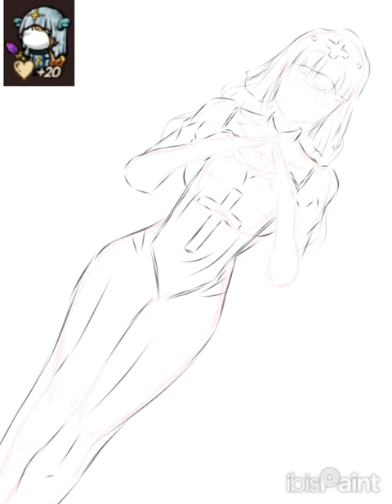Priest FanArt - Castle Defense Online